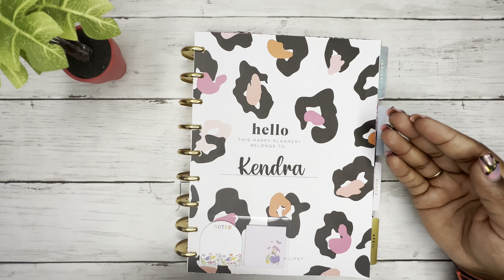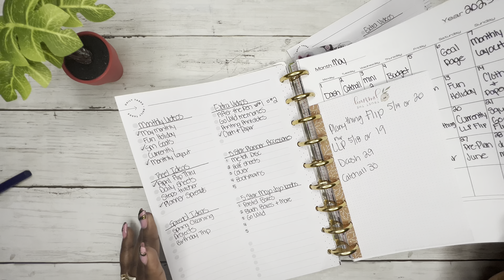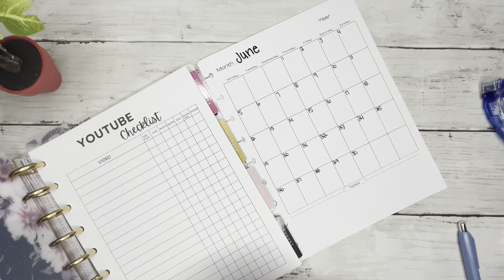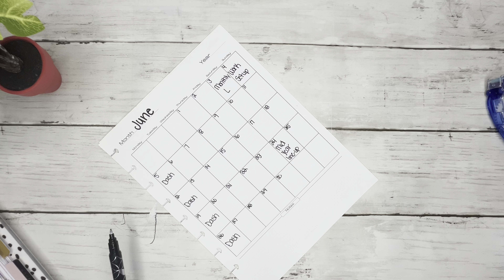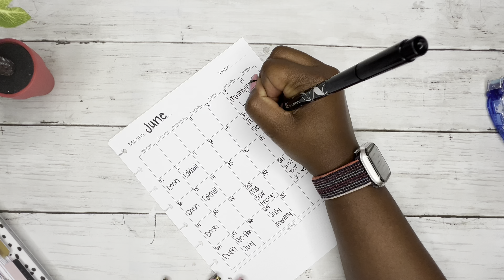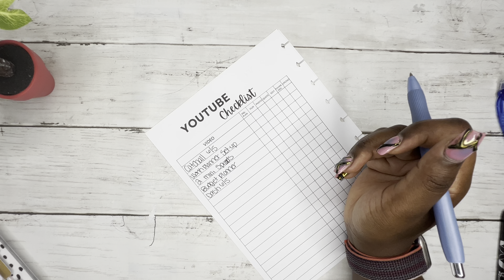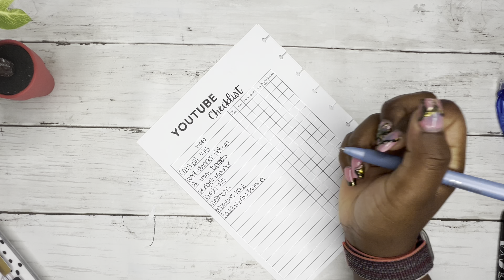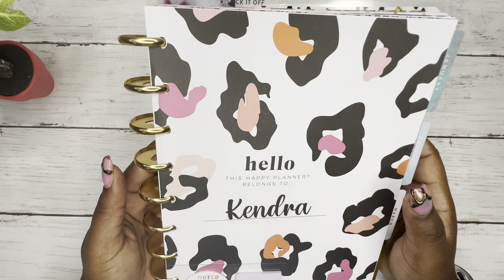HOW I USE MY SOCIAL MEDIA PLANNER | WRITING IN MY PLANNER PLAN WITH ME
CasstheticPlans-